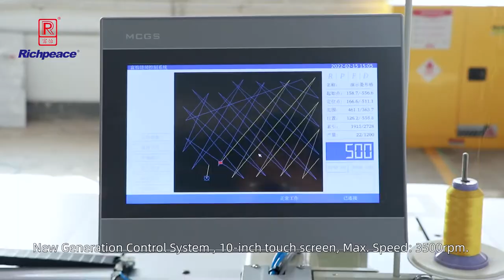Richpeace automatic sewing machine for Garment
more details，feel free to Mavis（whatsapp and wechat：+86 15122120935）
new electric control system
thin material sewing machine
Garment parts (placket, zipper, pocket, shoulder loop, sleeve cuff), one-time automatic sewing. Down jacket, cotton clothing automatic
sewing.